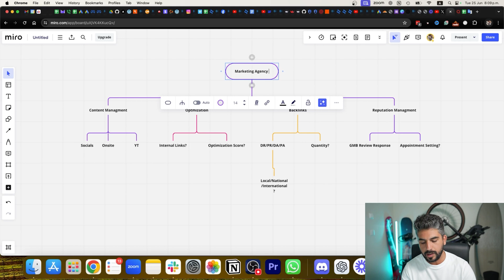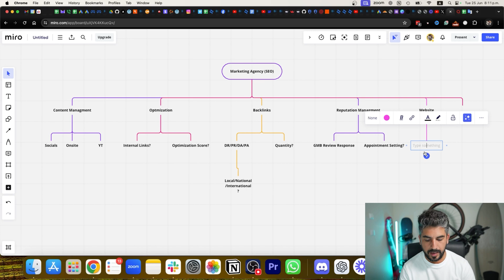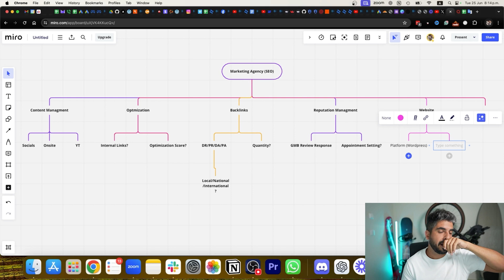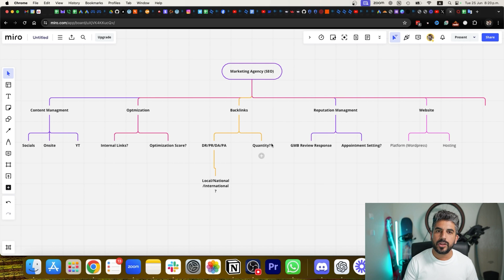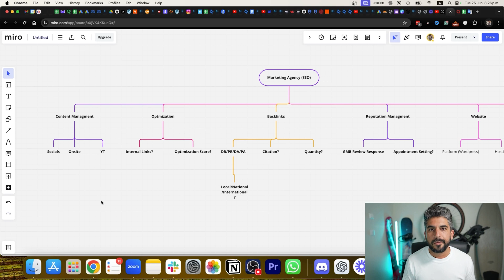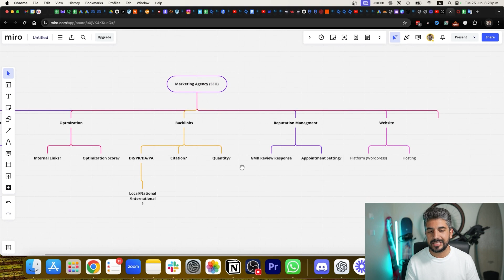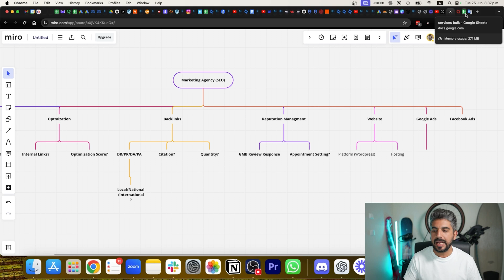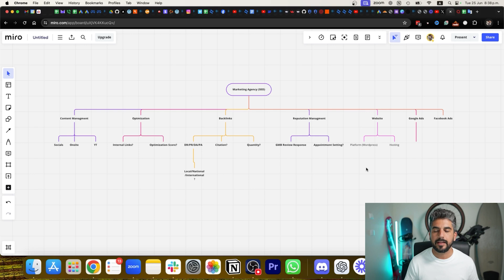Looking For a Pool Installation Marketing Agency? Watch This!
Searching for a marketing agency for your pool installation business? Make sure to watch this video first!

This video covers everything you need to know before choosing a digital marketing company for pool installation businesses.

Learn whether a pool installation marketing firm is legitimate and if a marketing agency is the right solution for your needs.

Want to learn how to generate 5-20 clients/day without ever needing marketing agencies again?